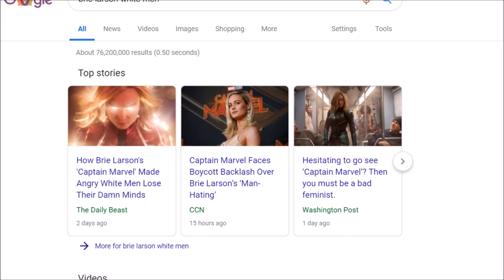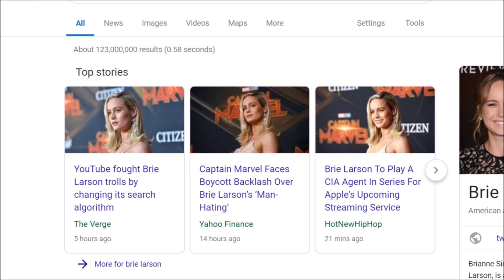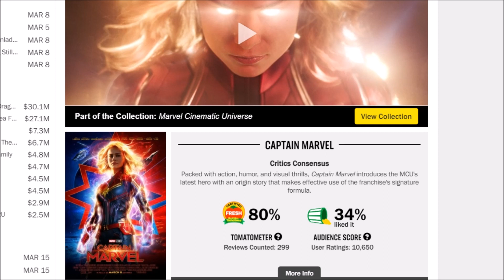Should You Go See Captain Marvel? SPOILER FREE REVIEW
Here's my spoiler free review of captain marvel. no spoilers for the film, no more details than you will find in a trailer.

This movie does introduce the Skrulls and will probably be important when it comes to Avengers: End Game.  So its probably worth seeing.

But there are very few major spoilers that should force you to see this opening weekend.  You can wait and rent it, buy it, or get it at red box.  But I think most marvel fans will want to see it before they watch Endgame so they're familiar with how the Marvel Cinematic Universe is treating the skrulls and kree.